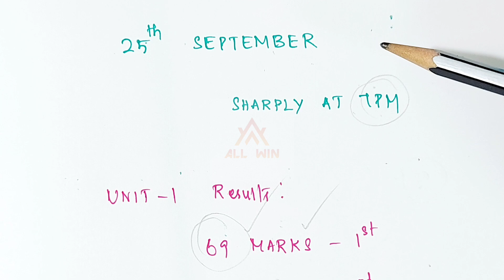Pgtrb chemistry | Unit 2 test time schedule | IMPORTANT INSTRUCTIONS | PURCHASE TEST BATCH IN STORE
PGTRB CHEMISTRY

TEST BATCH TIME SCHEDULE